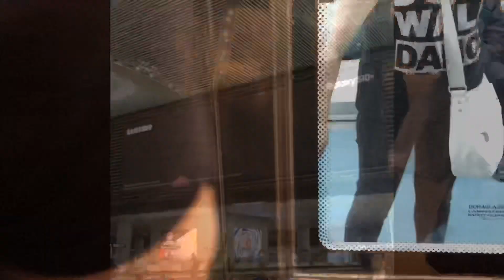YENİ İSTANBUL HAVALİMANI